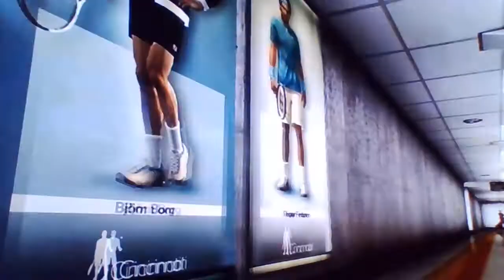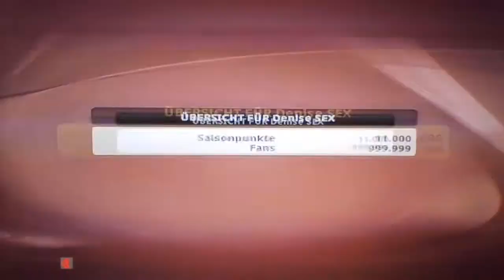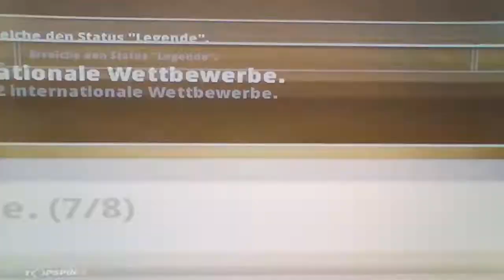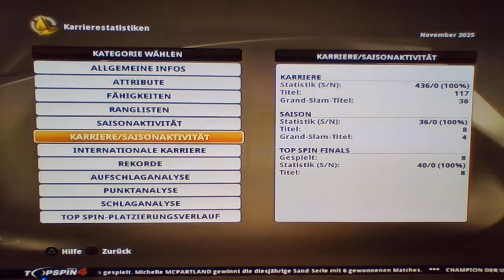Cincinnati Open FINAL DENISE SEX VS SERENA WILLIAMS